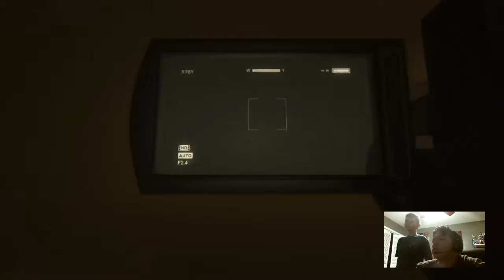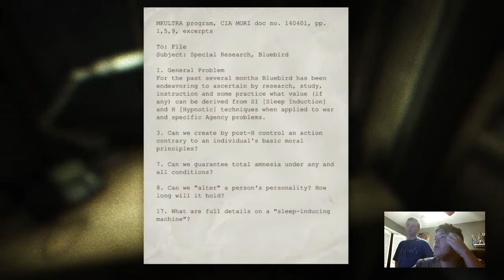Outlast #4 - GET OUT OF THE CHIEF'S KITCHEN!!!